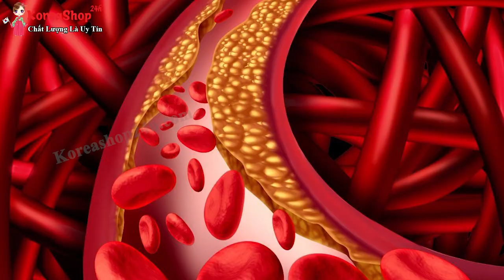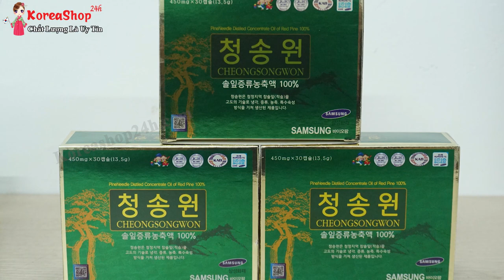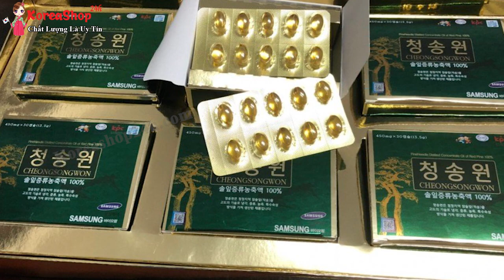Tinh Dầu Thông Đỏ Hàn Quốc giúp Ngăn Ngừa Và Điều Trị Ung Thư Hiệu Quả , An Toàn - LH 0904363985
- Công dụng của tinh dầu thông đỏ Hàn Quốc Cheongsongwon 180 viên

       Tinh dầu thông đỏ Hàn Quốcgiúp làm sạch mạch máu, làm tan lượng cholesterol trong máu giúp mở rộng mao mạch, đào thải axituric … Chống tai biến .
       Viên tinh dầu thông đỏ Hàn Quốc Cheongsongwoncó khả năng làm chậm quá trình lão hóa của các cơ quan trong tế bào cơ thể … Giúp duy trì tuổi xuân .
       Công dụng của tinh dầu thông đỏ Hàn Quốc Cheongsongwon 180 viên giúp giảm tác hại của Chất phóng xạ – ngăn ngừa sự sinh trưởng của tế bào Ung thư . Hỗ trợ & Ngăn ngừa hiệu quả Ung Thư như : Ung Thư Gan, Vú, Dạ Dày, Phổi …
       Tinh dầu thông đỏ Hàn Quốc Cheongsongwon hỗ trợ tích cực & hiệu quả trong việc hỗ trợ điều trị bệnh : Giảm lượng đường trong máu cho bệnh nhân bị tiểu đường, giúp điều chỉnh & cân bằng huyết áp ( Cao huyết áp & Huyết áp thấp ) … và các bệnh liên quan về Tim mạch .
       Tinh dầu thông đỏ Cheongsongwon 180 viên có khả năng loại trừ độc tố cho ngừoi uống nhiều chất cồn, làm hạ men gan và tăng cường chức năng gan.
       Viên tinh dầu thông đỏ Hàn Quốc Cheongsongwon 180 viên giúp làm giảm các chứng đau đầu, viêm thần kinh tọa, đau dây thần kinh, bị tê liệt tay chân, chứng rụng tóc không rõ nguyên nhân.
       Tinh dầu thông đỏ Hàn Quốc nâng cao hiệu quả trong việc cải thiện chức năng sinh lý nam nữ, nâng cao sinh lực đàn ông, cải thiện chu kỳ sinh lý ở nữ.
       Viên tinh dầu thông đỏ Hàn Quốchỗ trợ điều trị và ngăn ngừa các vấn đề về tiêu hóa
       Ngoài ra tinh dầu thông đỏ Samsung còn có tác dụng làm đẹp da, giảm cân, tăng sức đề kháng cho cơ thể duy trì tuổi xuân, tăng khả năng tâm sinh lý …
0O0

0O0
0O0
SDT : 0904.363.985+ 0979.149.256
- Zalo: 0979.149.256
- Facebook : Siêu Thị Hàn Quốc - 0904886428
- Địa chỉ : Số 2 Ngõ 79 Thụy Khuê - Tây Hồ - Hà Nội